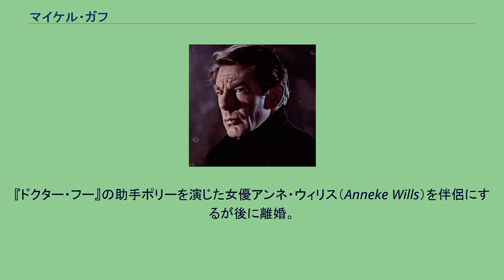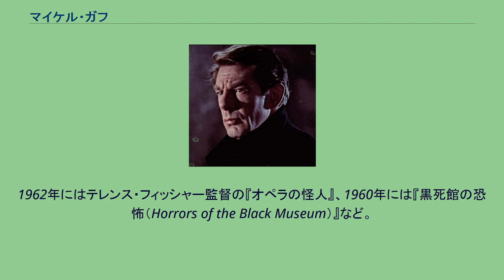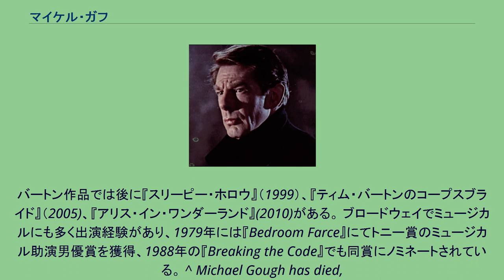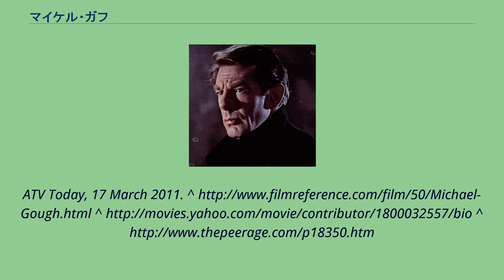マイケル・ガフ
マイケル・ガフ（Michael Gough, 1916年11月23日 - 2011年3月17日）はイギリスの俳優。
100以上の映画に出演した性格俳優である。
1989年の『バットマン』に始まる4本の『バットマン』シリーズで、執事アルフレッドを演じたことで有名。
4本全てに出演したのは彼とゴードン総監役のパット・ヒングルのみである。
ガフはマレー半島で、イギリス人のフランセス・アトキンスとフランシス・バークリィ・ガフの間に産まれた。
1947年の『情炎（Blanche Fury）』で映画デビュー後、イギリスのテレビに多く出演する。
人気SFテレビドラマシリーズ『ドクター・フー』にて、悪役「The Celestial Toymaker」として出演。
他に同番組の『Arc of Infinity』シリーズでヘディン議員も演じた。
『ドクター・フー』の助手ポリーを演じた女優アンネ・ウィリス（Anneke Wills）を伴侶にするが後に離婚。
他には小説『The Citadel』の同名テレビドラマではハリデー卿、1986年の映画『愛と哀しみの果て』ではディラメア卿を演じた。
1960年代には、怪奇映画に頻繁に出演していた。
1958年の『吸血鬼ドラキュラ』でピーター・カッシング、クリストファー・リーと共演したのを始め、ハマープロの作品に多く出演している。
1962年にはテレンス・フィッシャー監督の『オペラの怪人』、1960年には『黒死館の恐怖（Horrors of the Black Museum）』など。
ティム・バートン監督は、幼少時からのハマーやAIP作品のファンであり、そこに出演していたリーやヴィンセント・プライスなどを自分の映画に起用している。
ガフもまたその一人で、『バットマン』（1989）、『バットマン・リターンズ』（1992）にて、執事アルフレッドとして起用した。
バートンの監督降板後も『バットマン・フォーエヴァー』（1995）、『バットマン&ロビン Mr.フリーズの逆襲』（1997）にも同役で出演した。
映画シリーズが一旦終了した後も、2001年にGM社の子会社「OnStar」社（車の通信システム会社）のコマーシャルにて、バットマンに車の異常を知らせるアルフレッドとして出演している。
バートン作品では後に『スリーピー・ホロウ』（1999）、『ティム・バートンのコープスブライド』（2005)、『アリス・イン・ワンダーランド』(2010)がある。 ブロードウェイでミュージカルにも多く出演経験があり、1979年には『Bedroom Farce』にてトニー賞のミュージカル助演男優賞を獲得、1988年の『Breaking the Code』でも同賞にノミネートされている。 ^ Michael Gough has died,
ATV Today, 17 March 2011.